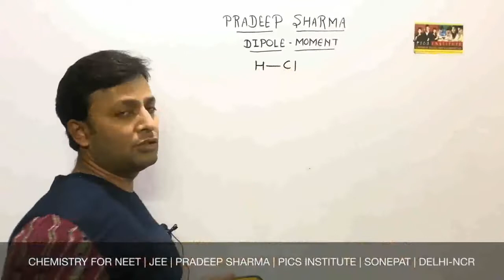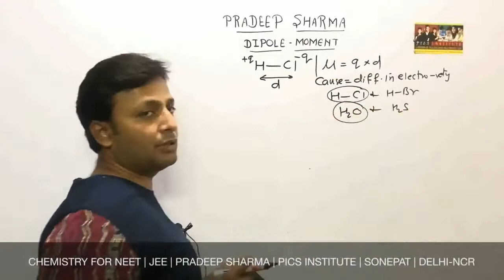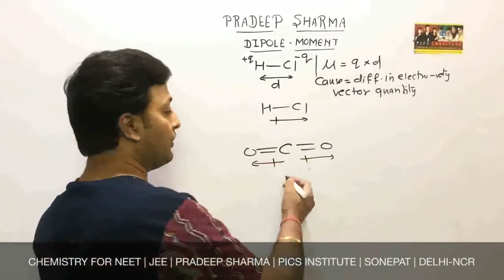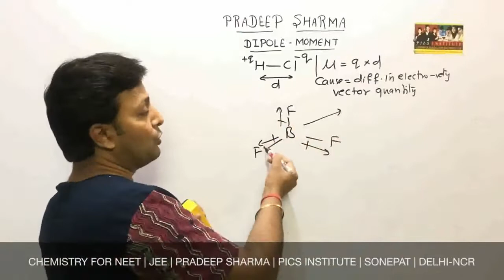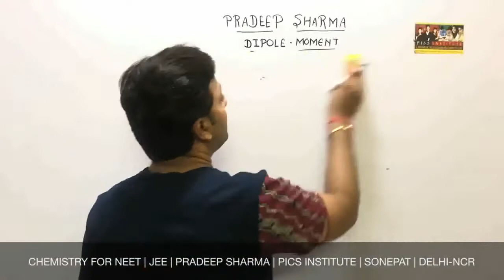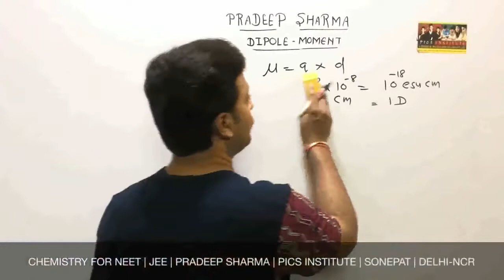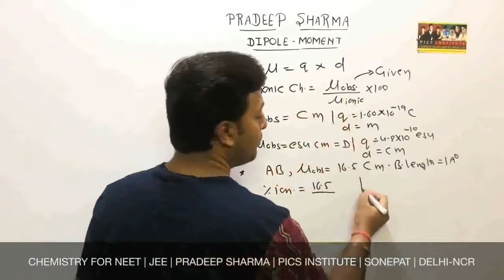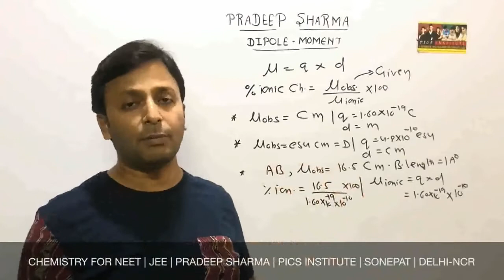Dipole moment & Percentage Ionic character | NEET | JEE mains